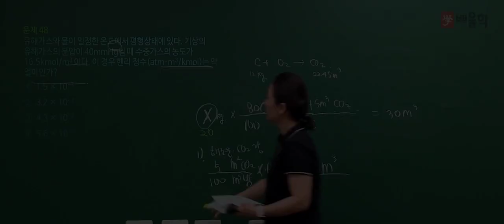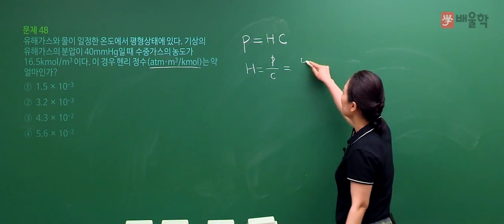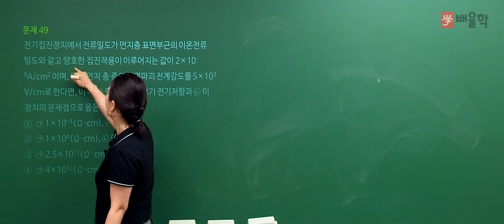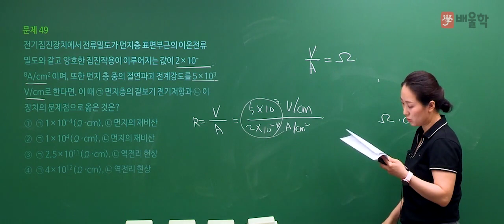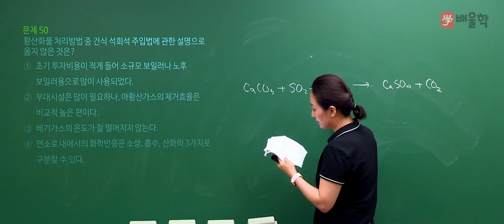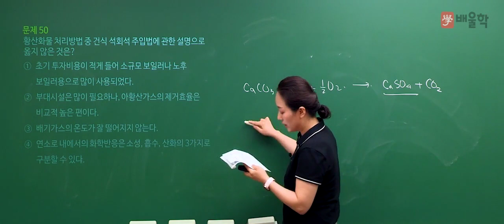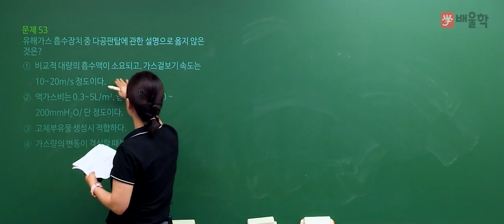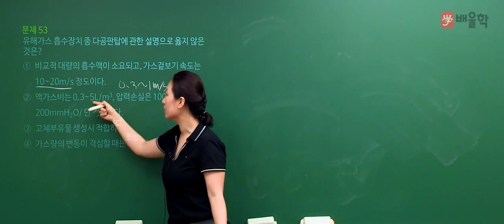★선 공개 [대기환경기사] 2019년 1회 기출풀이│3과목. 대기오염방지기술 /48~53-고경미 교수님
2019년 제 1회차 필기 기출풀이 특강!